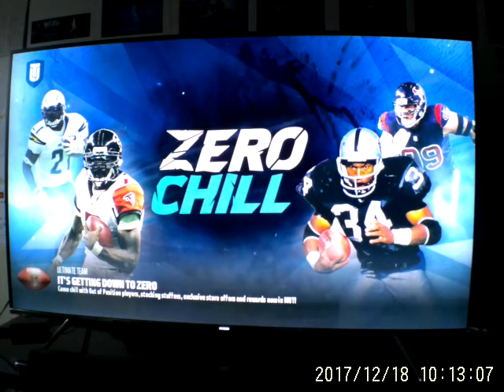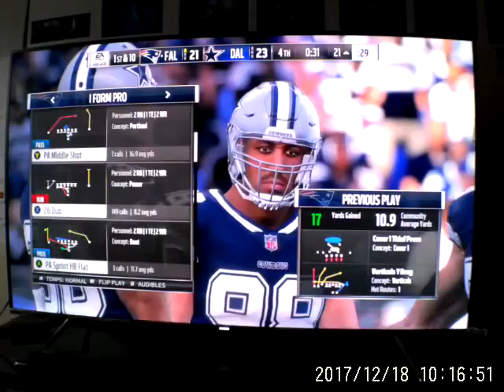Madden 18| MUT 1523 Z*, Stocking Stuffer!!